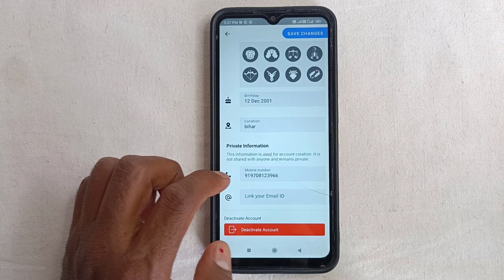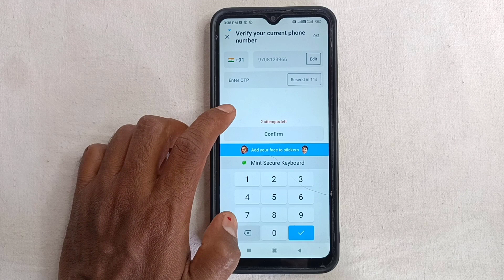Mobile Number Change Kaise Kare ~ How To Change Mobile Number In Sharechat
Aaj ke is video me ham batane vale hai ki sharechat par mobile number kaise  change karte hain

➡ Queries Solved

1. Sharechat pe mobile number change kaise kare
2. Sharechat mobile number change kaise karen
3. Sharechat mobile no add change kaise kare